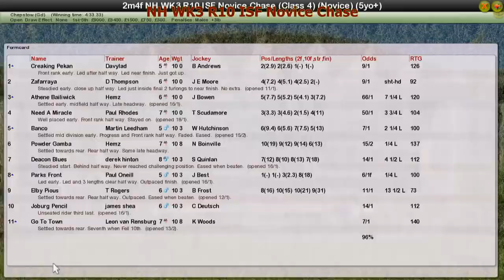NH WK3 R10 ISF Novice Chase